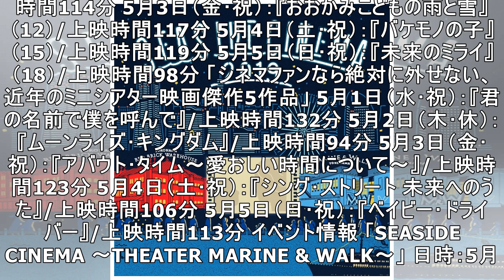細田 守監督の歴代5作品＆ミニシアター映画傑作5作品を野外上映！「SEASIDE CINEMA 2019」GW開催